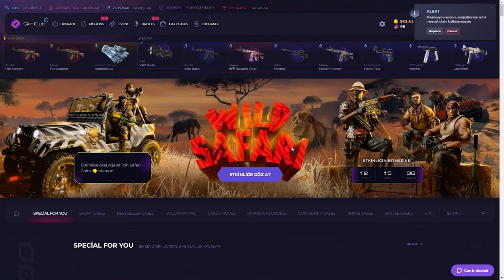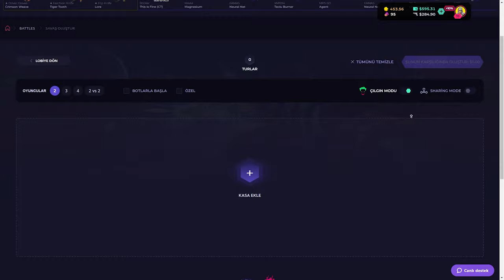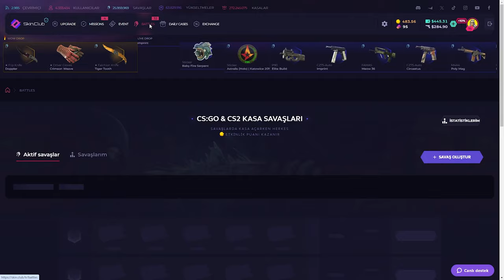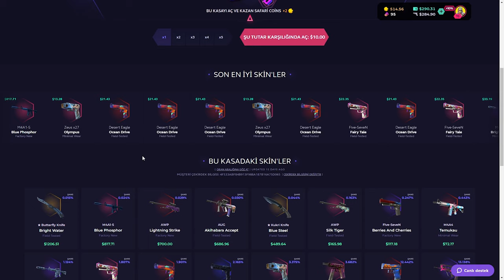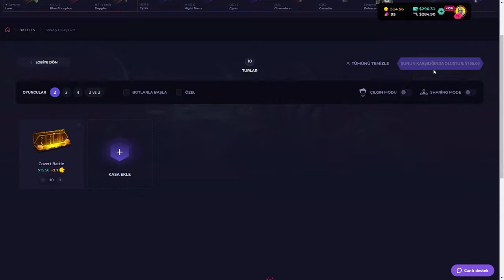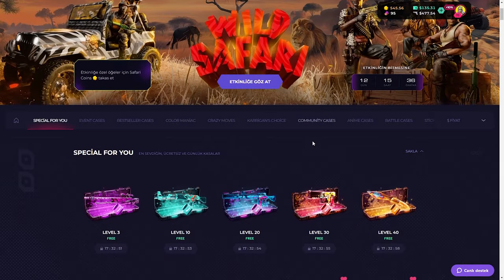$7'lık Kasadan $500'lık X-RAY! | CS KASA AÇILIMI | SkinClub Promo 2024